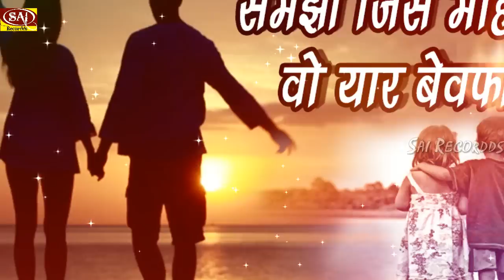Mar Ke Bhi Tumhe Chahenge 💔 इस दर्द भरे गाने को अकेले में ही सुने 💔 Bewafai Sad Songs